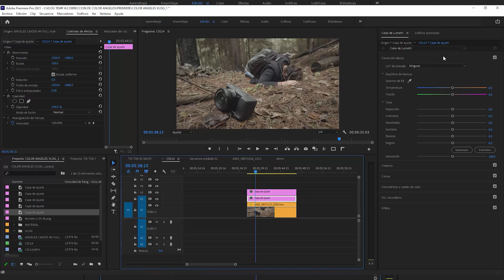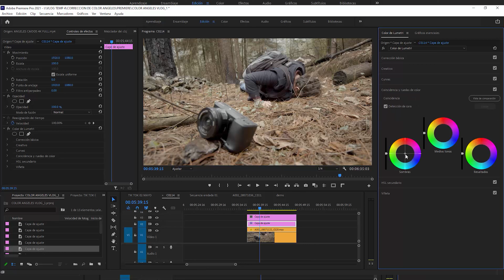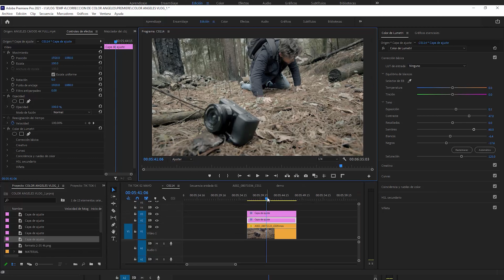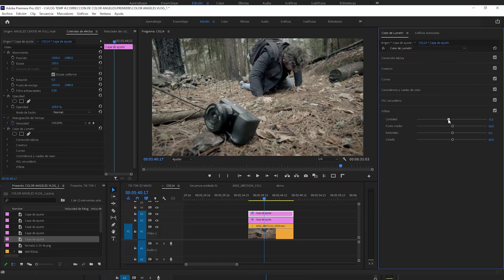Corrección de Color TENEBROSO en Premiere Pro Tutorial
En este episodio te enseño cómo hacer corrección de color con lumetri color en español y tener una atmosfera Tenebrosa. Puedes practicar con la misma toma que uso en el tutorial, o usar alguna tuya.
No se necesita de ningún plugin.

EQUIPO USADO EN ESTE VIDEO 🎥
🔴CÁMARA SONY A6400
🔴LENTE SONY 35MM 1.8F
🔴LUZ APUTURE 200X
🔴LUZ RGB GODOX LC500R
🔴SOFTBOX 120CM
🔴SOFTBOX GLOBO
🔴MICROFONO NEEWER
🔴SOPORTE PARA MICROFONO
🔴INTERFAZ AUDIO

Te dejo mi Instagram y Fb para que veas contenido que subo o si tienes alguna duda escríbeme bebe.